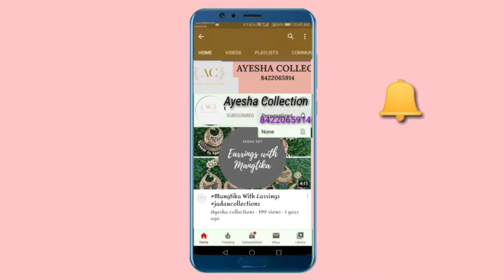Latest Khimkhwab Banarsi Gararah Available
*Khimkhwab*

*Banarasi Khimkhwab Fabric with Georgette Embroidery Work Dupatta*

*Banarasi Khimkhwab Running Fabric(5.25mtr) Width(45”) for Top n Bottom,Lehanga,Sharara, Gharara,Gown,Long Skirt*
*with Georgette (Embroidery work) Dupatta*
*Dupatta Length:- 2.50mtr*
*Dupatta Width:- 36”*

*MRP 4500/-*
*Shipping Free*]